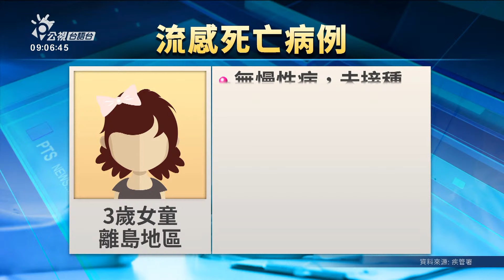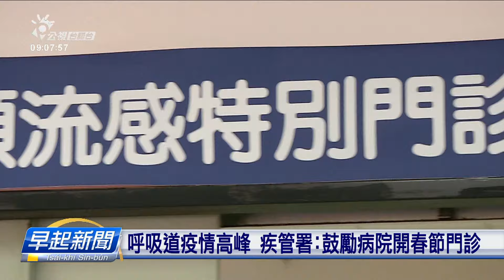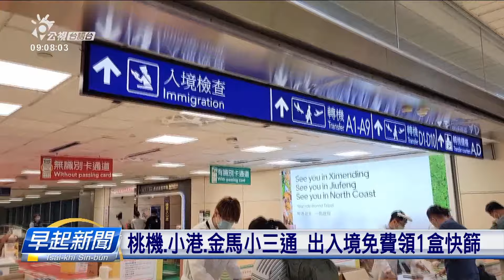新冠頂禮拜64死、5個月以來上濟 JN.1是主流 | 公視台語台 | 20240131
新冠頂禮拜新增64例死亡病例，是這五個月以來新懸。疾管署預估寒流過後，這禮拜類流感和新冠疫情攏會到高峰。另外頂禮拜、流感出現今年上少歲的流感死亡個案，是咧外島的3歲查某囡仔，流感引起腦炎，蹛院三禮拜不幸過往。

四節新聞 ：　逐工（每天）09:00 / 12:00 / 15:00（拜一至拜五） / 19:00